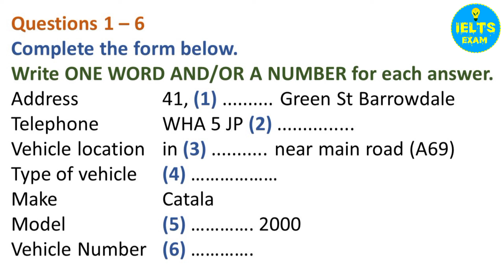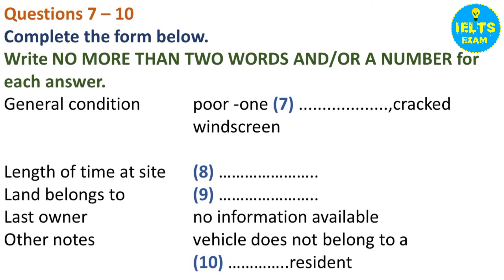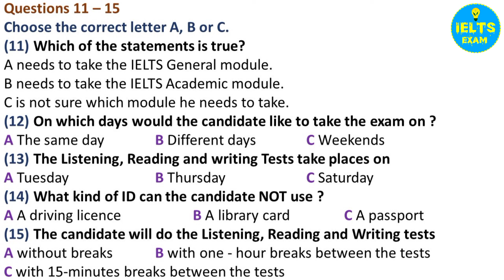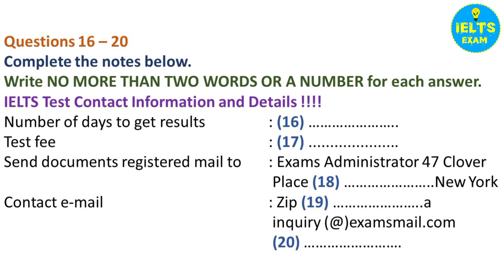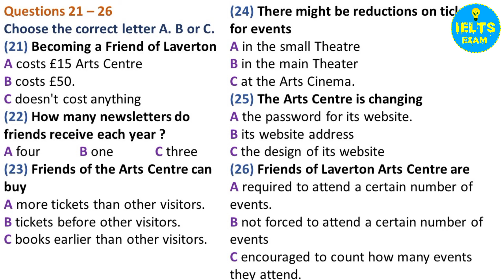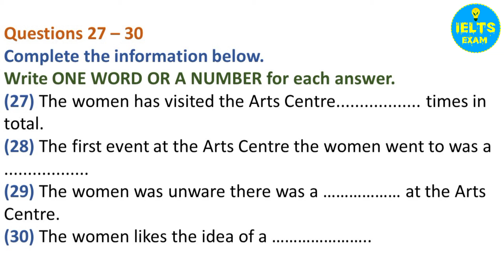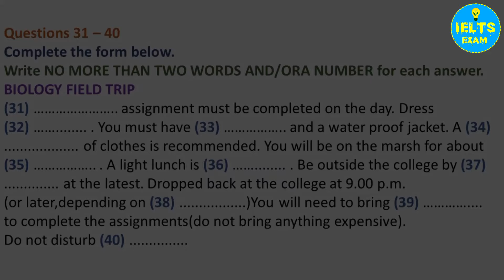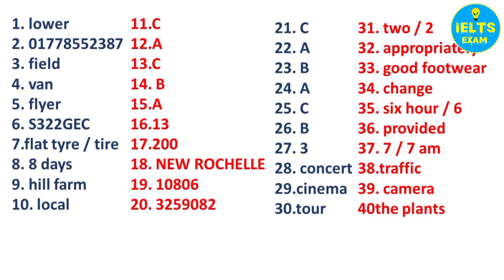RECENT IELTS EXAM LISTENING QUESTIONS WITH ANSWERS | 13 SEPT 2022